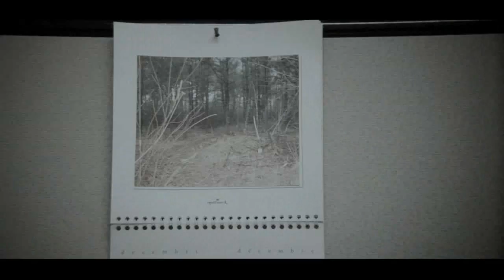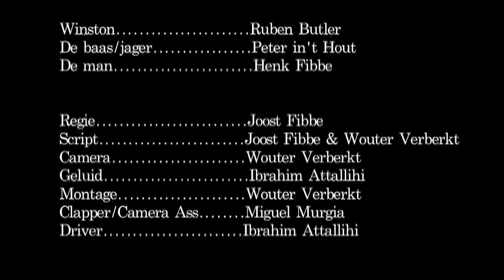De Jager (The Hunter) DVD1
The story is about a young employee with a terrible life. His boss always commands him to work late at the office.
On one day he escapes his office to his own world, a world that he loves. The boss sees him day dreaming and a confrontation is not far away.

Cast

Ruben Butler
Peter in't Hout
Henk Fibbe

Crew

Director - Joost Fibbe
DOP - Wouter Verberkt
Sound - Ibrahim Attallihi
Post/Montage - Wouter Verberkt